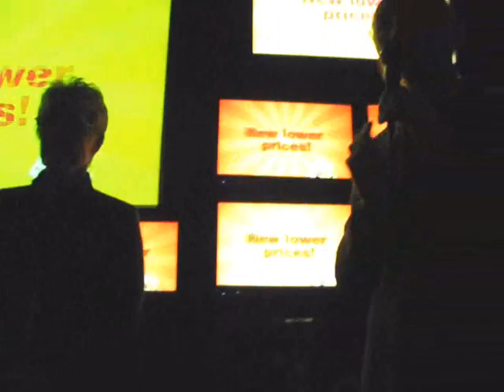Yau-Man's Survivor Premiere Party - Northern California - HvV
Survivor party in San Leandro, CA
Mary (Micronesia), Chad (Vanuatu), Sonja (Borneo) and Yau-Man (Fiji)